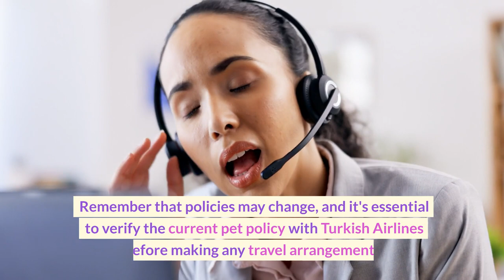How to travel with your pet || Turkish Airlines Pet Policy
Turkish Airlines allows small pets in the cabin, with a weight limit of 8 kg (including carrier). Larger pets must travel in the cargo hold. Health certificates, microchips, and relevant documentation are required. Restrictions apply based on destination. Check the airline's official website for specific details and regulations.

Pet Types Allowed
Cabin Pet Restrictions
Cargo Hold Requirements
Booking Requirements
Health and Vaccination Requirements
Age Restrictions
Traveling with Service Animals
Flight Booking Fees
Check-In Procedures
Pet Carrier Regulations